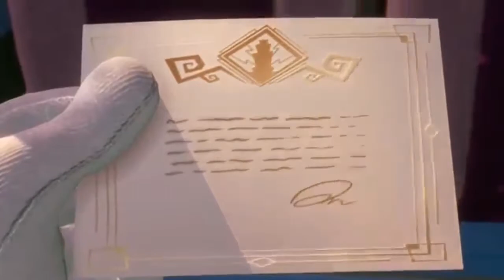Luigi's Mansion 3 Parody Pt 1: Let The Vacation Begin Luigi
I haven't done a Mario like party for awhile now XD